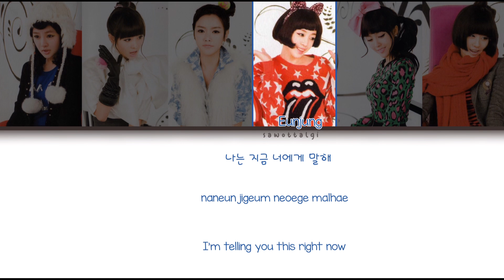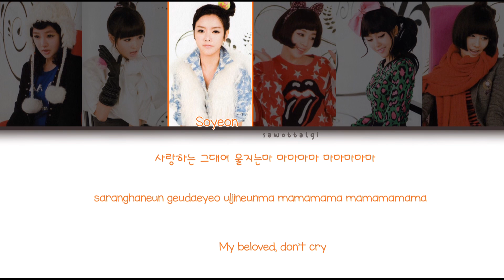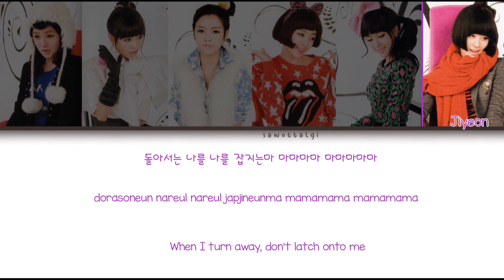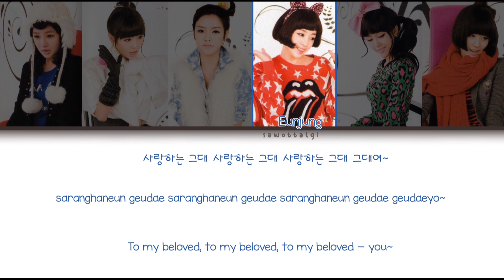T-ARA (티아라) - Bye Bye (Color Coded Lyrics-Han|Rom|Eng)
creepy vibes HAHA but cuntyyyy

still wondering why they didn't give eunjung's line after boram's 2nd line to qri. it would've made the line distribution perfect!!! its not even like she can't sing that line either its not a hard line at all lol

also ik under eunjung's high notes there are lyrics "nananananana nanana" and "bye bye bye bye" so her lines are technically adlibs but i was too lazy to put it + u can hear those lyrics clearly as well.

Members and Color Codes

Boram ✦ Yellow
Qri ✦ Light Pink
Soyeon ✦ Orange
Eunjung ✦ Dark Blue
Hyomin ✦ Teal
Jiyeon ✦ Purple

Album ✧ Absolute First Album
My Bias ✧ Qri, Soyeon

Eng 2 ✧ Me